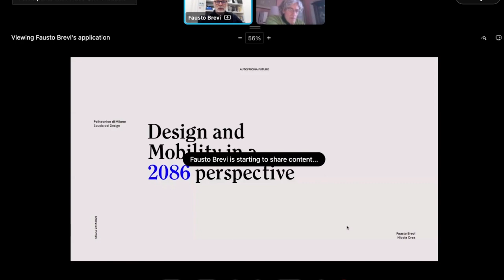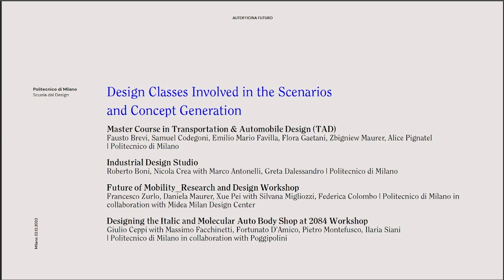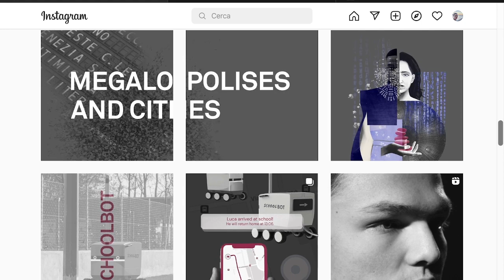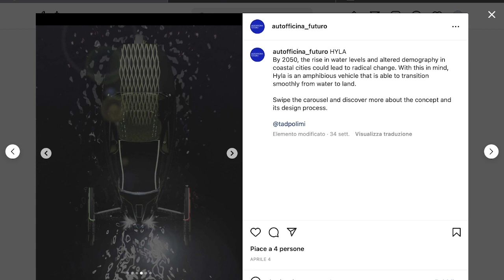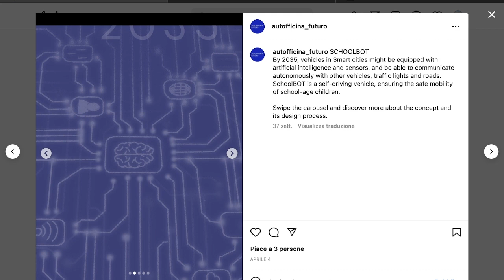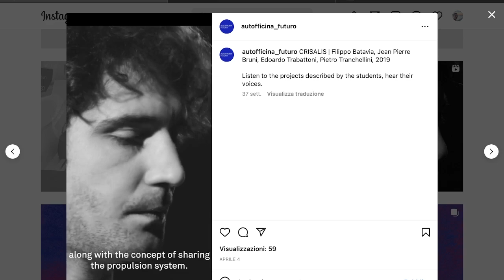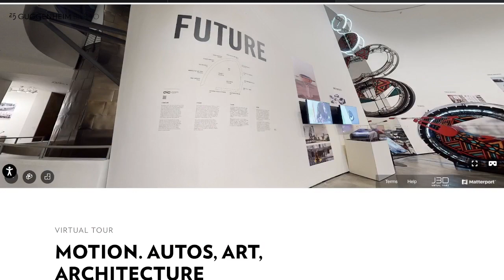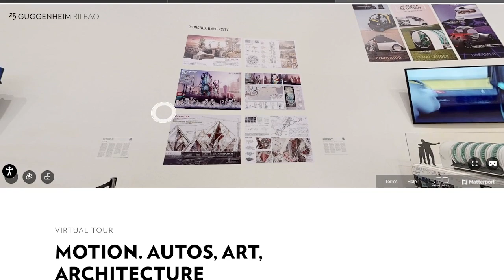Design and mobility in a 2086 perspective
The third meeting was dedicated to the relationship between designing the automobile of the future from the speculative visions of the past.
The webinar is part of the Autofficina Futuro project, an installation by the School of Design at the Guggenheim in Bilbao, as part of a Norman Foster Foundation exhibition.

Lecturers:
Fausto Brevi - Associate Professor of Design, Politecnico di Milano
Francesco Zurlo - Associate Professor of Design, Politecnico di Milano

Bibliography:
Club di Roma (Donella H. Meadows, Dennis L. Meadows; Jørgen Randers; William W. Behrens III), I limiti dello sviluppo, traduzione italiana, Mondadori, (1972)
J. Rifkin, The end of work, The Decline of the Global Labor Force and the Dawn of the Post-Market Era, Putnam Publishing Group, (1995)
J. Rifkin, The age of access, The New Culture of Hypercapitalism, Where All of Life is a Paid-For Experience, Putnam Publishing Group, (2000)
J. Rifkin, The third industrial revolution, How Lateral Power is Transforming Energy, the Economy, and the World, Palgrave Macmillan (2011)
J. Rifkin, The empatic civilization, the race to global consciousness in a world in crises, Jeremy P. Tarcher (2010)
J. Rifkin, The age of resilience, reimaging existence on a rewilding earth, St. Martin's Press (2022)
R. Kurzweil, Singularity is near, (2005)
R. Kurzweil, Singularity is nearer, (2022)
S. Latuche, Survivre au development, De la décolonisation de l'imaginaire économique à la construction d'une société alternative, Paris, Mille et une nuits,  (2004)
S. Latuche, La scommessa della decrescita, trad. Matteo Schianchi, Milano, Feltrinelli, (2007)
S. Latuche, Breve trattato sulla decrescita serena, Torino, Bollati Boringhieri,  (2008)
S. Latuche, Come si esce dalla società dei consumi. Corsi e percorsi della decrescita, Torino, Bollati Boringhieri, (2011).
S. Latuche, L’abbondanza frugale come arte di vivere. Felicità, gastronomia e decrescita, trad. Fabrizio Grillenzoni, Bollati Boringhieri, Torino, (2022)